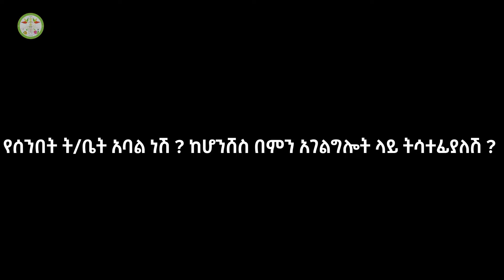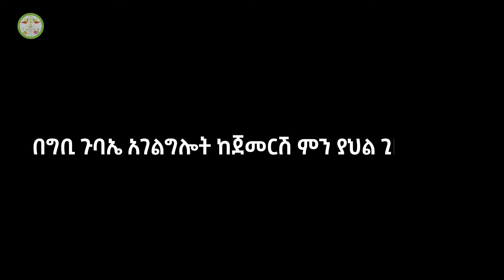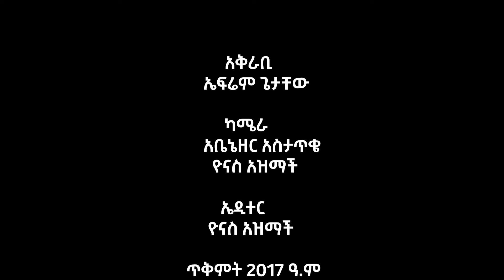Ethiopia: |ወደ አንቺ የመጣው |ዘማሪት መና አማኑኤል |ብስራተ ገብርኤል